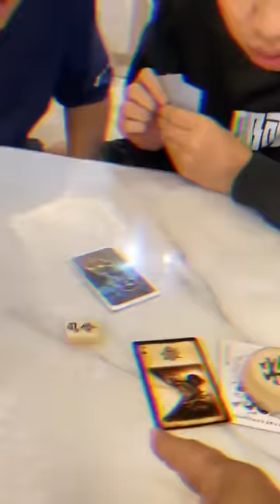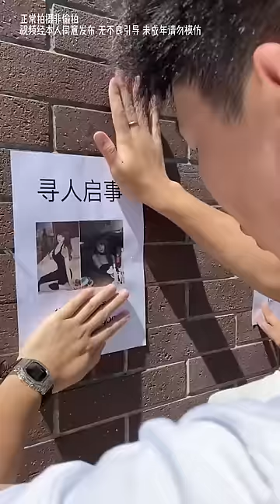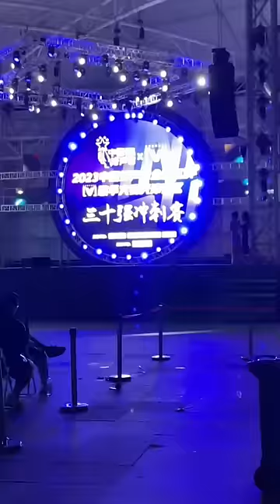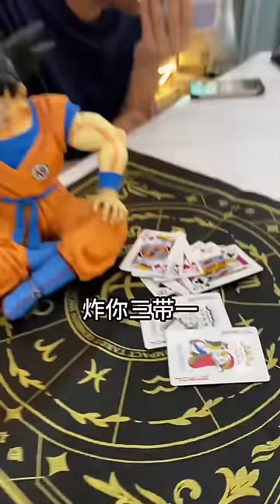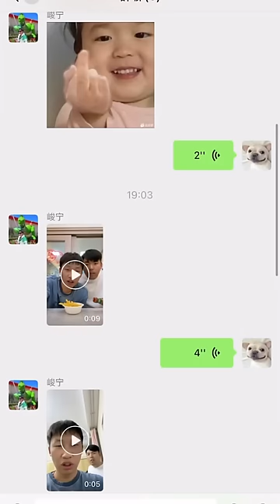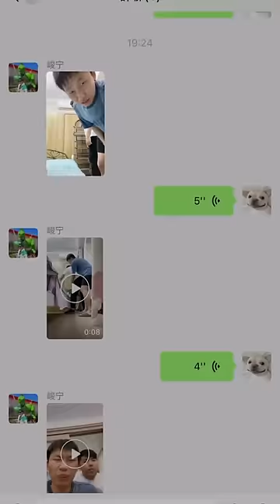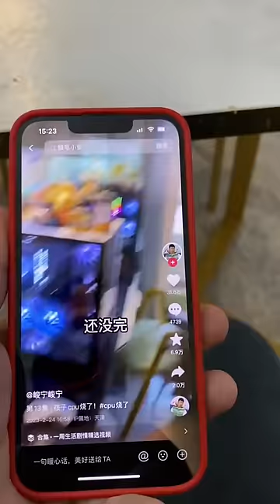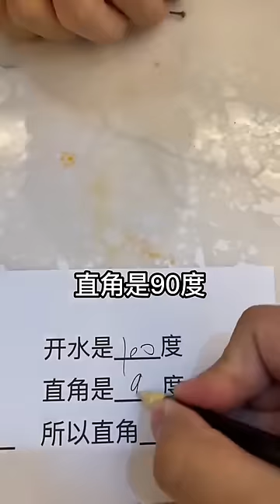峻宁峻宁：打个雪仗你俩要把我往死里整啊！搞笑